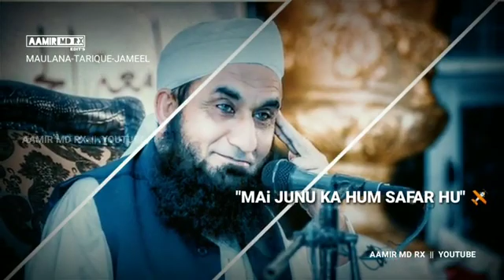Maulana Tariq Jameel Urdu